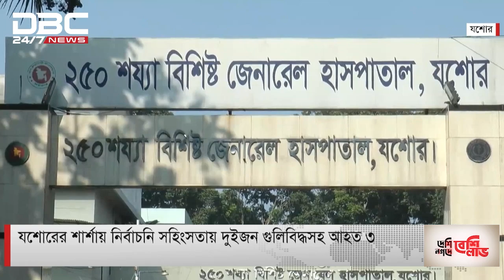ডিবিসি দেশের সংবাদ